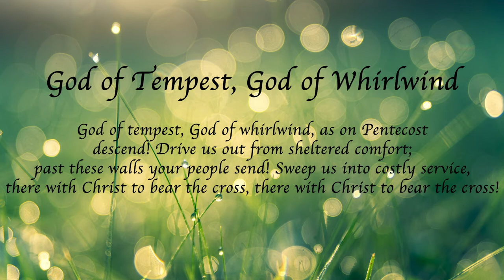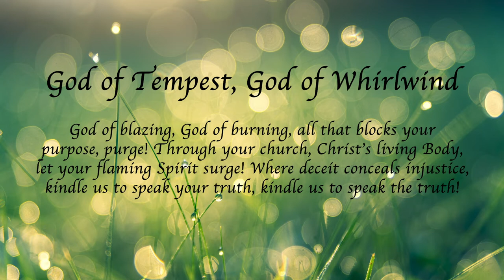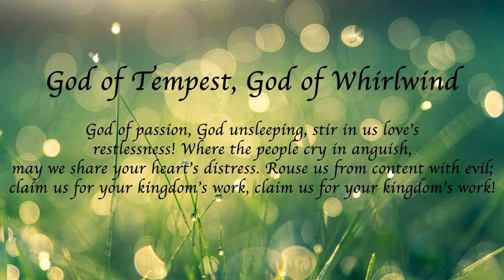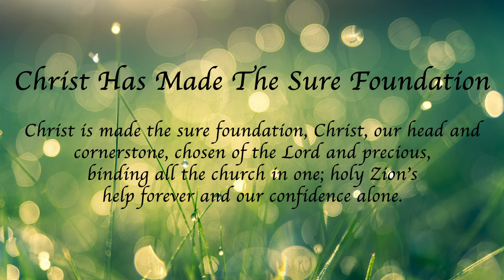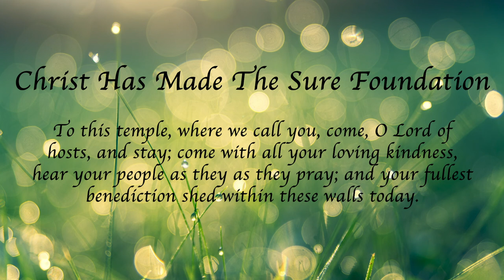Sunday, October 4 Worship - Eighteenth Sunday in Pentecost with Pastor Michael Johnson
Sunday, October 4 Worship - Eighteenth Sunday in Pentecost with Pastor Michael Johnson at Christ the Lord Lutheran Church in Carefree, AZ.

In today’s gospel reading, Jesus tells a vineyard parable, which serves as an image of Israel, the prophets’ mission, and Christ’s death. For Christians, the vineyard also speaks of God’s love poured out in the blood of Christ, given to us for the forgiveness of sin. Grafted onto Christ the vine at baptism, we are nourished with wine and bread so that we may share Christ’s sufferings and know the power of his resurrection.

Special thank you to today's participants:
Pastor Jen Smith, Mary Sue Hyatt, Jill Nelles-Voss, Lincoln Wright, Kirk Douglas, Jane Chavers, Dane Chavers, Jacob Soulliere, Joy Johnson, Deb Slack, Renaissance String Quartet, Larissa Johnson and MSW Ministries.